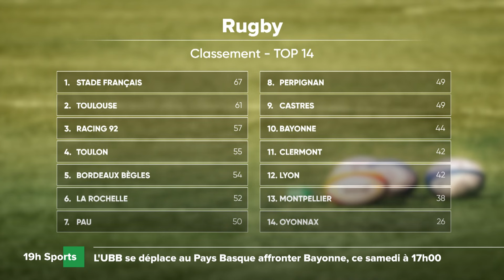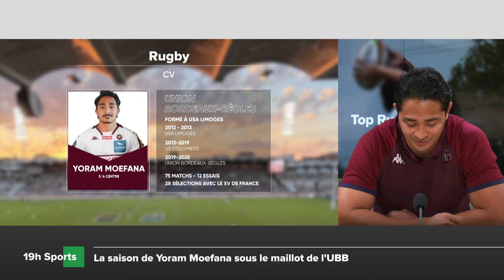Top Rugby avec Yoram Moefana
Ce lundi soir, lors de son passage sur TV7, Yoram a partagé ses impressions sur la victoire bonifiée contre l'ASM Clermont dimanche. Alors que le match contre Bayonne se profile à l'horizon, Yoram nous fait part de son état d'esprit. Notre talentueux jeune centre revient aussi sur sa saison au sein de l'UBB ainsi que sur son parcours et ses performances en Équipe de France.